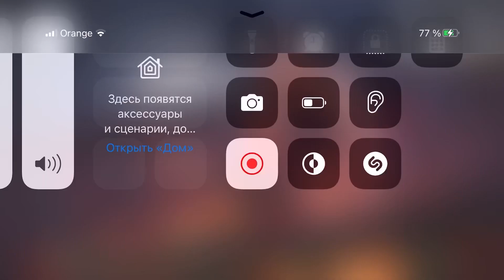Call of duty mobile gameplay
Game play cod mobile online